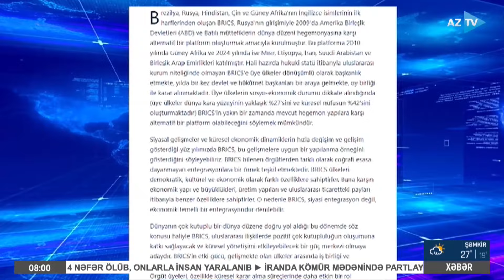AZTV XƏBƏR (08:00) | 23.09.2024